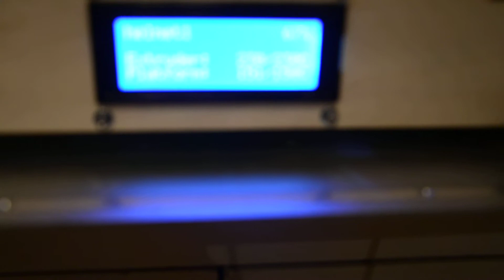3D Printing first part of Iron Man Helmet!!